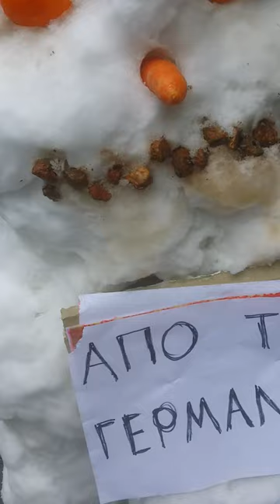Running over a nazi snowman while attending a university lecture